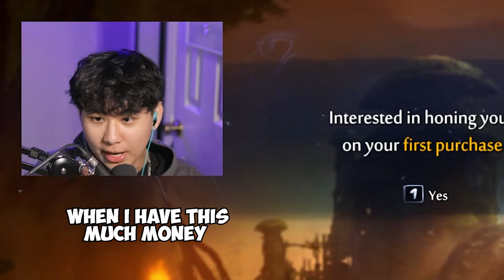The Hammer literally SAVED MY GAME